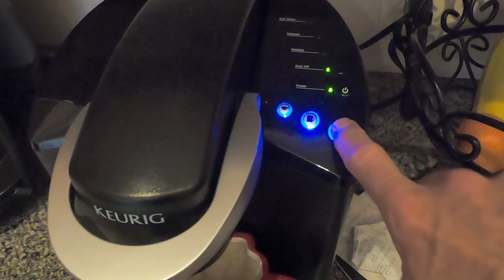Morning Coffee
A song I wrote for a Talent Show at the Old Mill Cafe and Bakery in Ellicott City, MD. Special thanks to the Old Mill Cafe and Bakery for allowing me to nab some footage for this video!

Tools:

Reaper DAW
GoPro Hero 7 Black cameras
Amplitube 4 from IK Multimedia for amp and guitar effects.
All guitars and bass are performed by me - Tom Wimsatt. The drums are a midi track created with the Sample Tank from IK Multimedia.